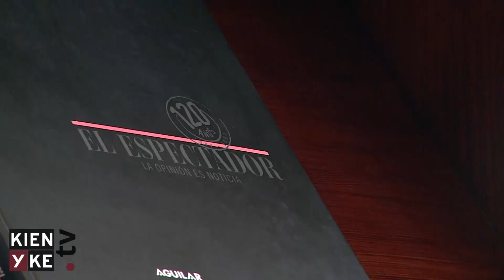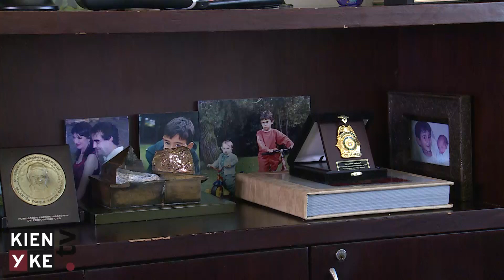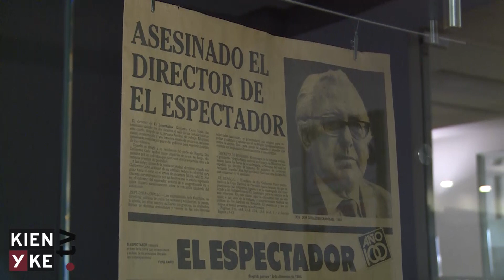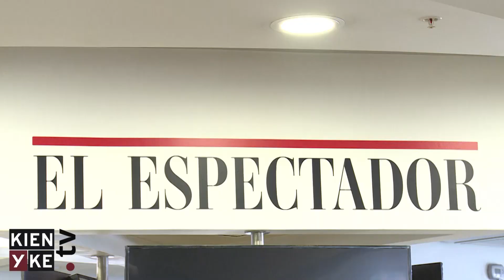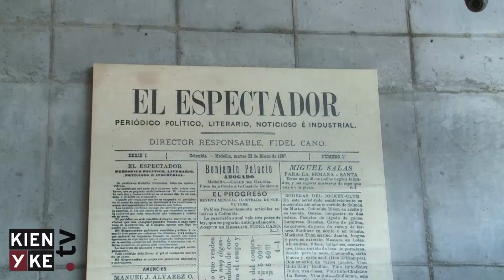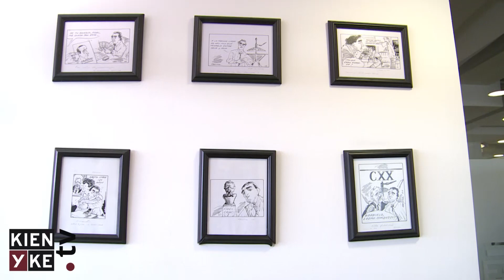Fidel Cano: “Nuestro compromiso es con la información y con la gente”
Fidel Cano habló en exclusiva con Kienyke.com.